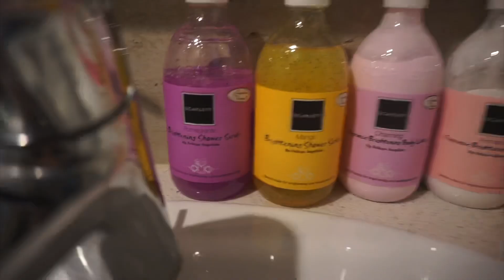AKU JATUH CINTA DENGAN BODYCARE LOKAL INI 😍😍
Halo semuanya,
Aku hanya gadis bule yang sayang banget sama Indonesia.